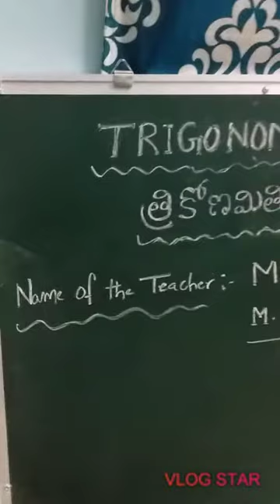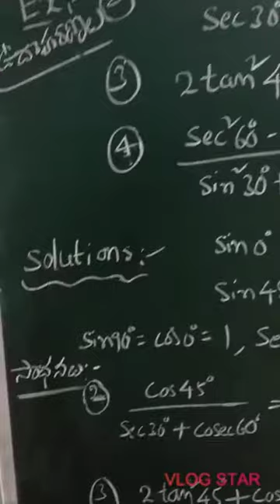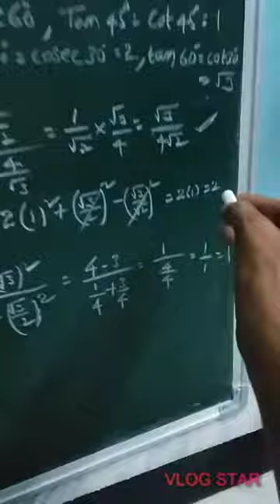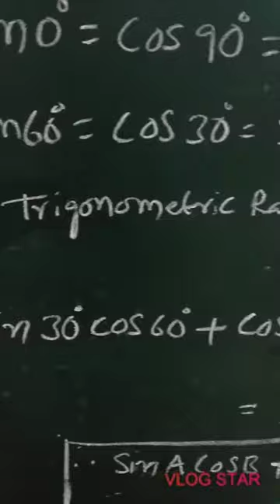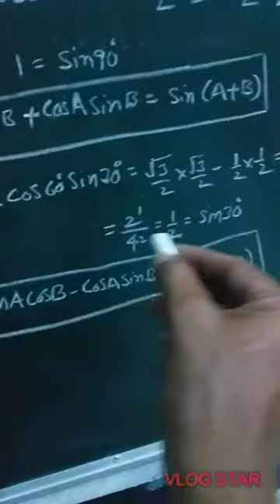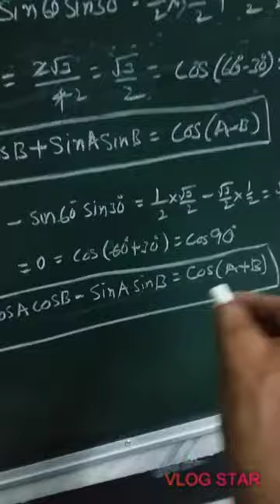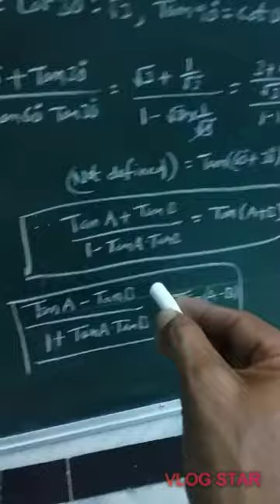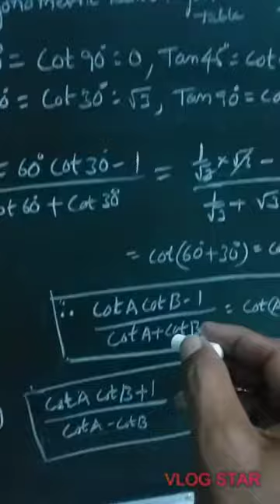TRIGONOMETRY (త్రికోణమితి)PART-6, 10TH CLASS ;INTERMEDIATE